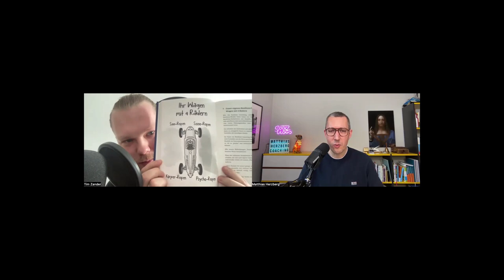Resilienz als Führungsskill für Leader und Teams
Resilienz – Modewort oder ernstzunehmender Skill? In dieser Episode erfährst Du es!

Wir alle kennen diese Trends und Moden, vor denen auch Führungskräfte, Teams und Organisationen nicht verschont bleiben.

In diesem spannenden Interview mit meinem Freund Tim Robert Zander sprechen wir über Resilienz: Was ist das? Wie geht das? Was bringt das?

Du erfährst unter anderem...

was Resilienz überhaupt ist und warum das was mit Deinem Sofa zu tun hat
das es keine komplizierten Modelle braucht
was Resilienz mit vier Autoreifen zu tun hat
konkrete Tipps, wie Du sie selbst, für Andere und für Dein Team entwickeln und stärken kannst

Tim hat ein wunderbares Buch geschrieben und kennt sich richtig gut mit dem Thema aus. Du findest ihn im Internet - suche einfach nach Tim Robert Zander (auch LinkedIN!).

Beziehst Du schon meinen sehr persönlichen Letter "Leadership Upskill?" Hier teile ich Insights rund um die Themen Führung, Kommunikation, Zusammenarbeit im Team und Mindset.

Herzliche Grüße

Dein Matthias